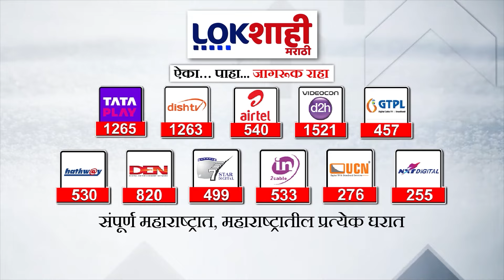Headlines | सकाळी 9.00 च्या हेडलाईन्स | 15 March 2024 Lokshahi Marathi Top Headlines